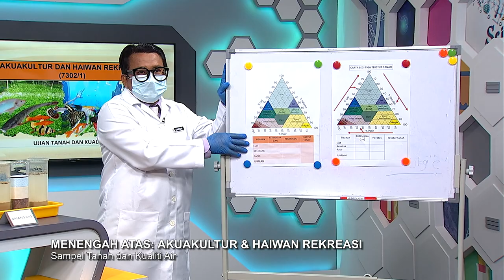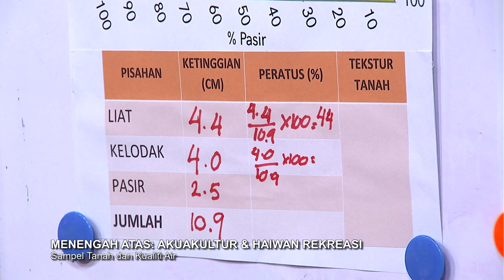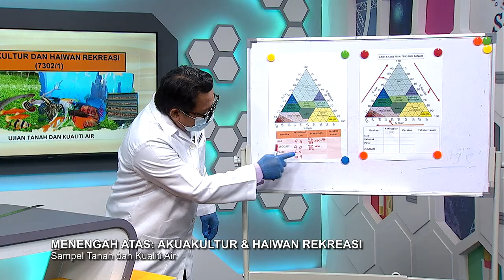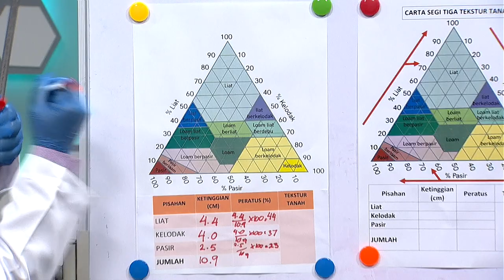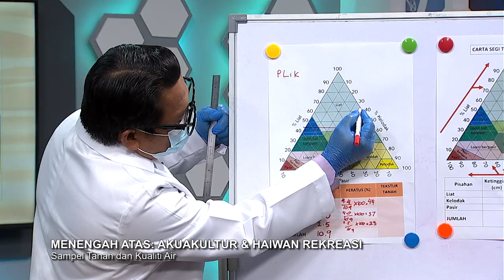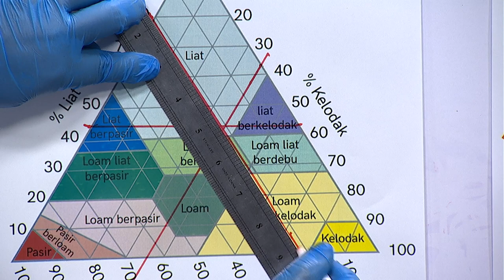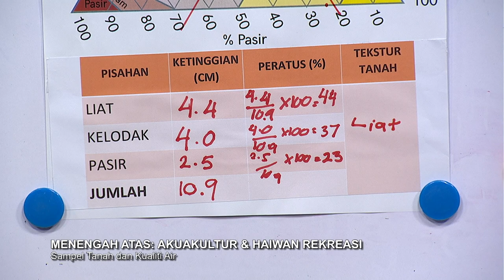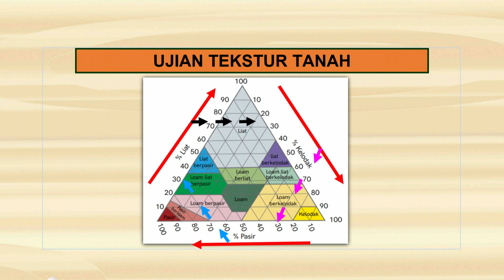Teroka Ep 310 Men Atas Akuakultur & Haiwan Rekreasi Sampel Tanah Dan Kualiti Air